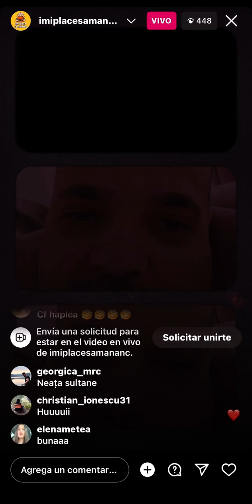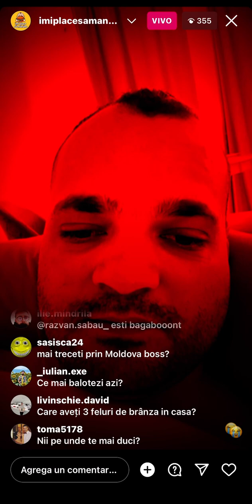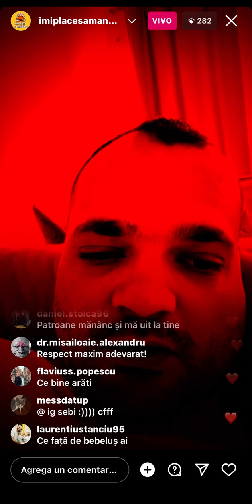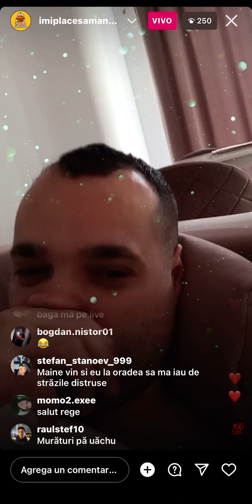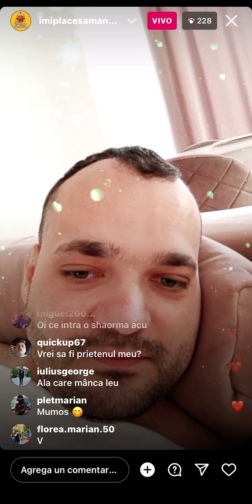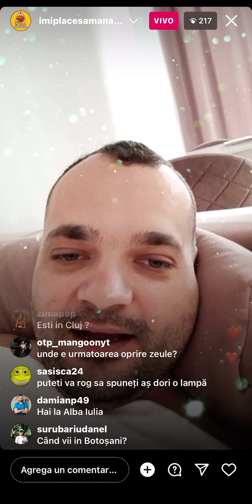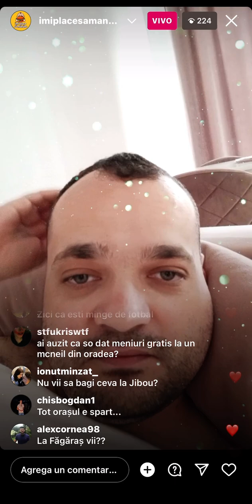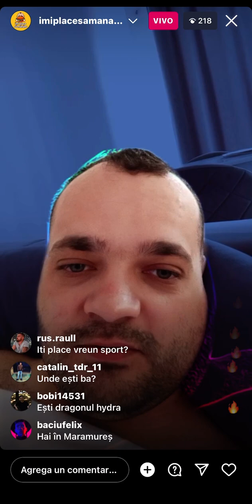“Daca traiam pe atunci eram legiuitor” / live pe insta